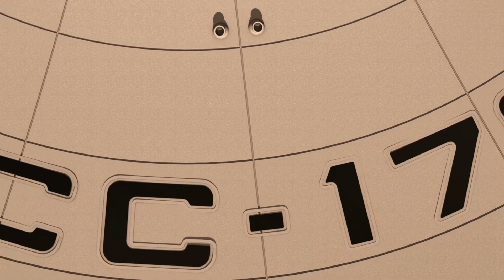Star Trek progress 3 colours redo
Star Trek progress 3 colours redo. The previous versions space star field looked blotchy for some reason.